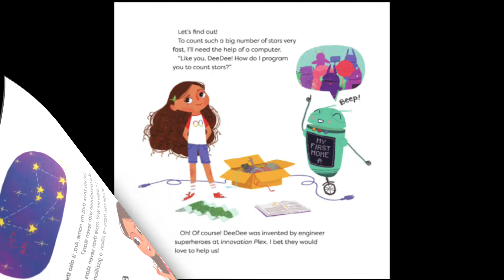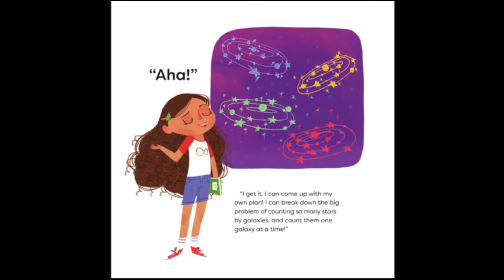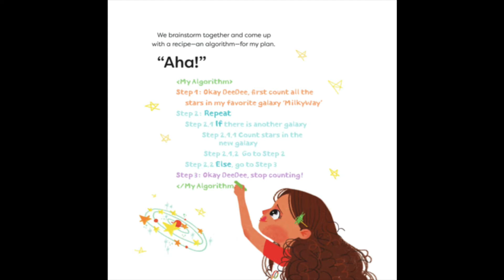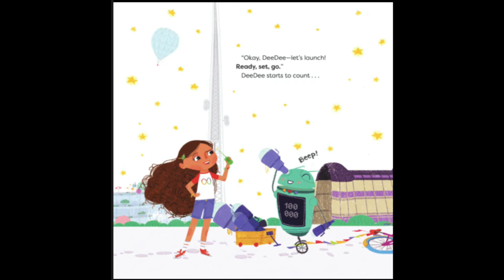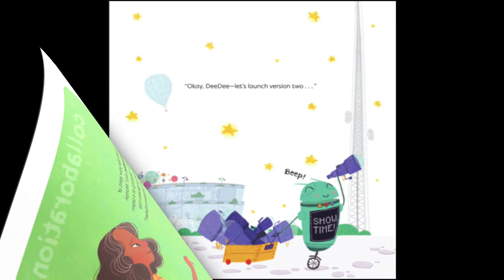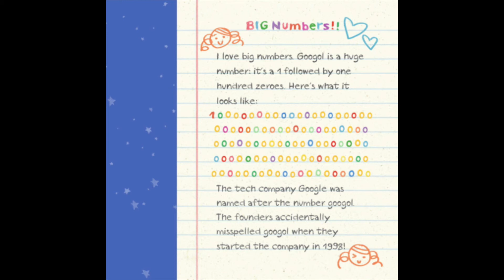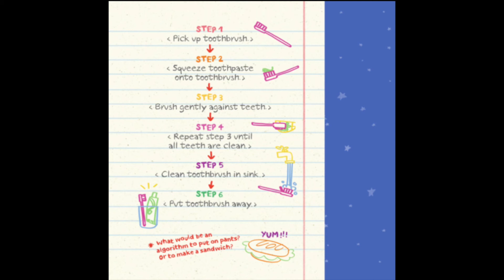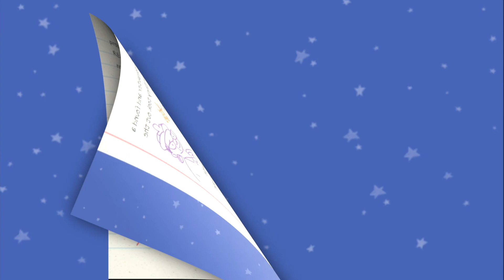Ara the Star Engineer by Komal Singh and Ipek Konak / Children's Book Read Aloud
Ara wants to answer a big question and learns how to use computers to find the answer. How many stars are in the sky?